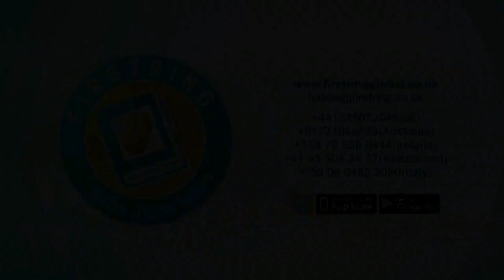ആരോടും പരാതിയും, പരിഭവുമില്ലാതെ